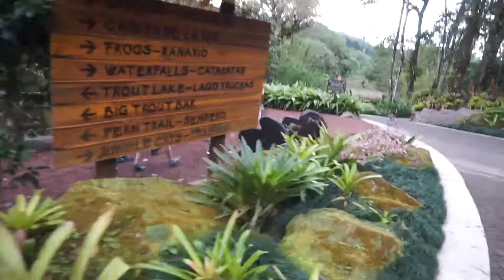La Paz Waterfall | Costa Rica Trip | Day 3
We tour the hotel, it is a maze and we decide to go on a trip to a waterfall. There was more to the waterfalls than just a hike. There was a Zoo and everything. It was really fun.
Paint it! by Nicolai Heidlas
Title On The Weekend Artist Nicolai Heidlas